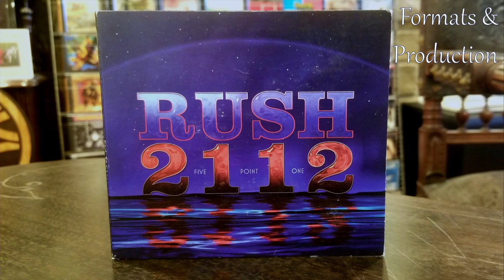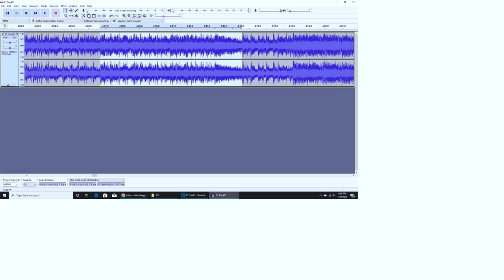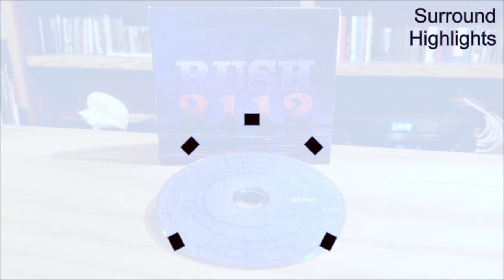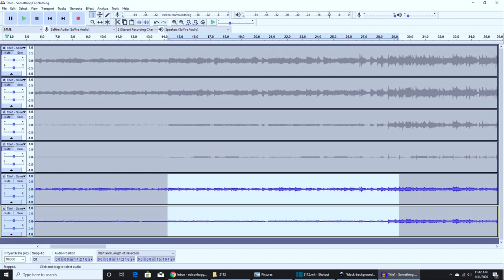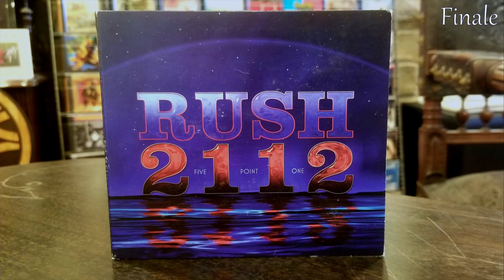Surround Album Review - Rush 2112 - 5.1 Mix, Music & Sonics discussed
Review and discussion of the 2012 5.1 surround mix of 2112, by Rush.
Richard Chycki's mix, and the music analyzed, the history geeked-out on, plus much more.